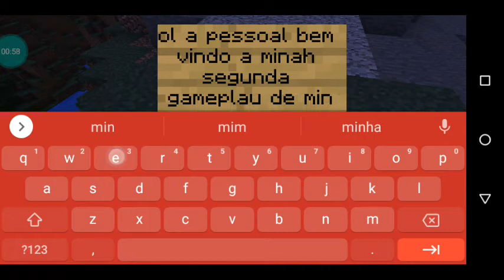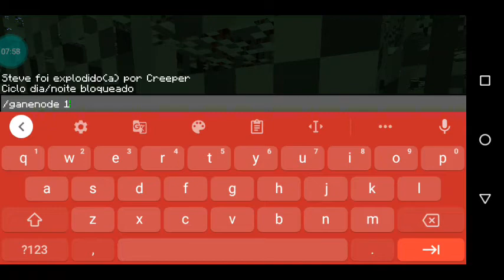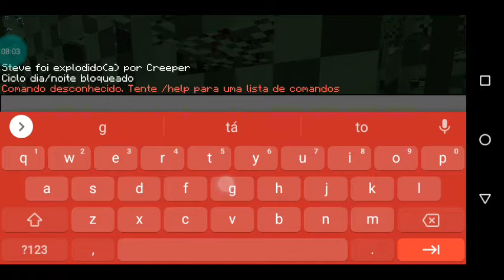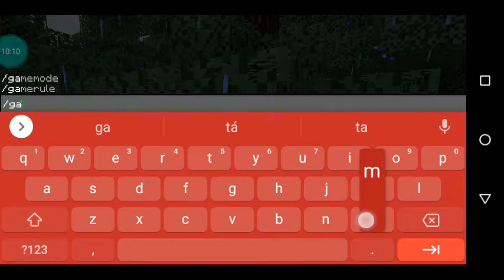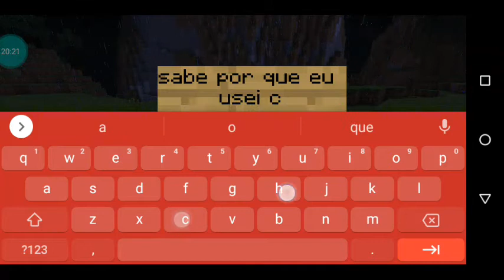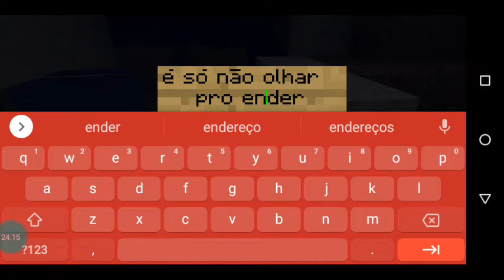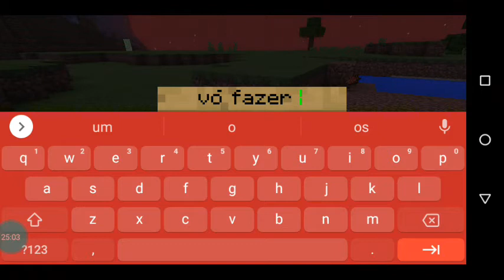minecraft PE gameplay #2 tive que usar cheats + fiz minha casa🏠